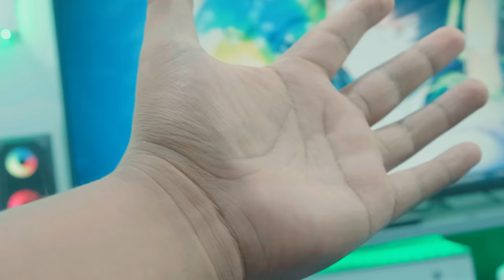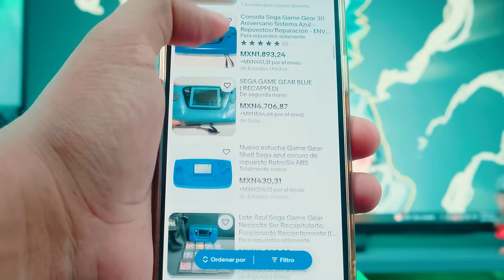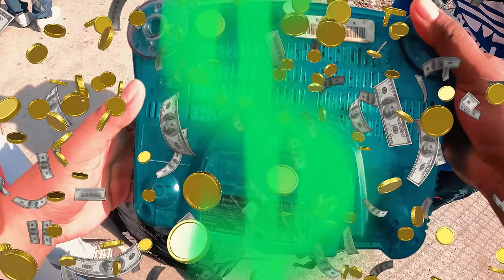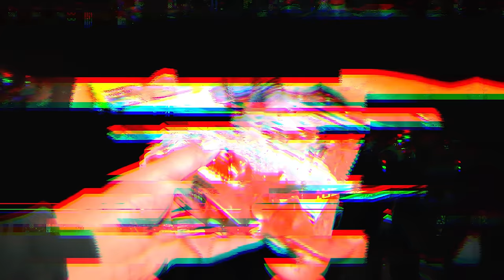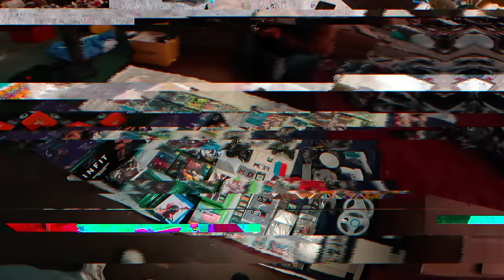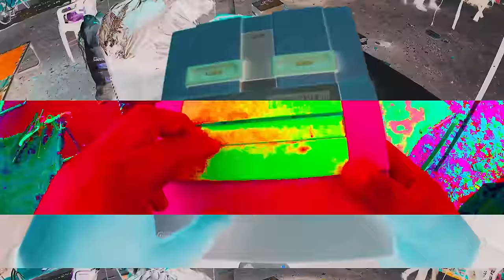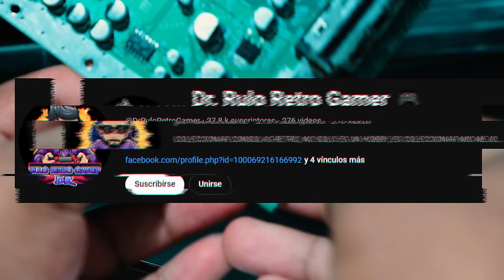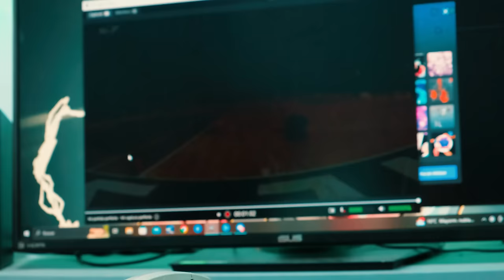¡Compré TODAS las NINTENDO del TIANGUIS!...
Si quieren comprar desde japon hasta tu casa dale clic